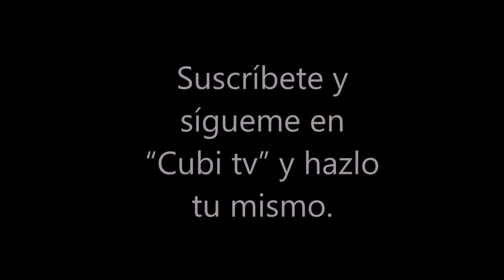Como hacer un soporte antirrobo para la moto/How to make an anti-theft mount for the motorcycle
En este tutorial te enseño como fabricar un soporte para el cepo antirrobo del freno de disco de la moto, ya que como todos sabemos las motos deportivas posen un maletero microscópico , como es el caso de mi R1, pues de esta sencilla manera y sin modificar absolutamente nada de la moto hemos echo un soporte.